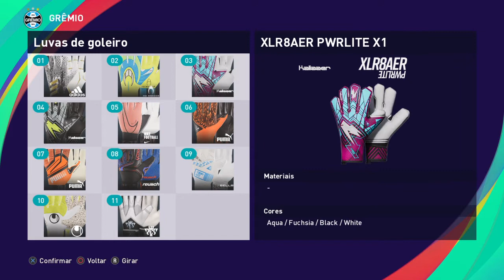Felipe Scheibig pes 21 - como fazer (Grêmio)